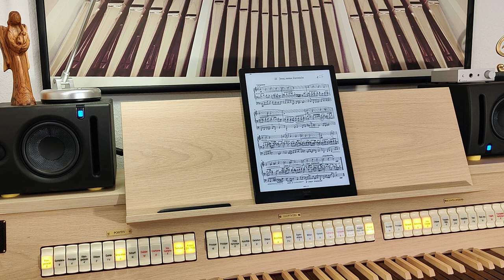Jesus, meine Zuversicht | Opus 67/20 | Max Reger (1873-1916)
Max Reger was a German composer, organist and teacher who was born exactly 150 years ago, on March 19th in 1873. He wrote over 1000 works in various genres, including many pieces for organ. One of his most famous collections of organ music is the 52 Chorale Preludes Opus 67, which he composed between 1900 and 1902. These are short pieces based on Lutheran hymn tunes that can be used for liturgical purposes or as concert pieces.

“Jesus, meine Zuversicht” (Jesus, my confidence) is the 20th piece in this collection. It is based on a hymn tune by Johann Crüger from 1653, which expresses trust and hope in Jesus Christ as the savior and protector of believers. Reger’s chorale prelude is a harmonically rich and expressive setting of this tune, which he presents in various forms and keys throughout the piece.

This year marks the 150th anniversary of Reger’s birth. His music is still widely performed and appreciated by organists and music lovers around the world. This is my little contribution to his 150th birthday.

I recommend listening to this recording with high quality speakers or headphones to pick out subtle details like the response of the (virtual) pipes and micro detunings.

To support my projects, I gladly accept donations of any amount:
Performed on my Gloria Concerto 350 Trend DLX digital organ by @KisselbachOrgeln (@viscountorgans Viscount Sonus 60). Recorded using a zoomh2n. The sheets were displayed on a @boox.fans Onyx Boox Lumi2 tablet with Mobilesheetspro.